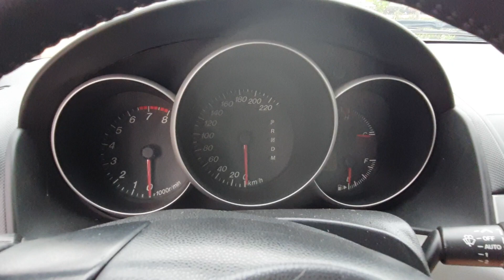Xe tránh rét ,đi chơi tết giá rẻ ,mazda 3 sx 2004 at giá hơn 200 tr alo 0354 152 888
😀😀😀😀 Xe em cam kết tình trạng của xe đúng như video mô tả sai em cho xe bà con mang về không lấy tiền luôn nhé.
😀😀😀😀 Xe là tư nhân sử dụng không taxi dịch vụ nen chất lượng của xe còn rất tốt ,máy móc khỏe,côn số ngọt như mía đường ,điều hòa rét sun chim,gầm bệ chất ,xe không đâm đụng ,không ngập nước.
😀😀😀😀 Bên em có hỗ trợ mua bán vận chuyển toàn quốc ,ship toàn quốc mọi người xem video ưng xe liên hệ em cọc cho em 30 triệu em sẽ vận chuyển xe cho mọi người (phí vận chuyển là 5 triệu).
😀😀😀😀 bên em cách tp hải dương 40 km nên không bi ảnh hưởng dịch bệnh nên bà con xuống xem xe mái thoải đường xá vẫn lưu thông bình thường.
😀😀😀Hotline :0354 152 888.(thế anh 18+ chưa  co người yêu nhé).